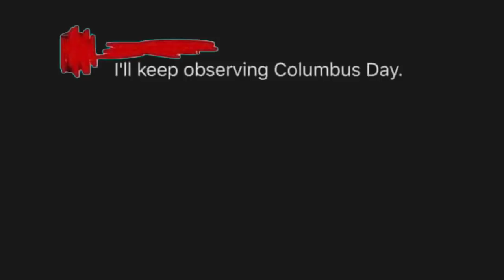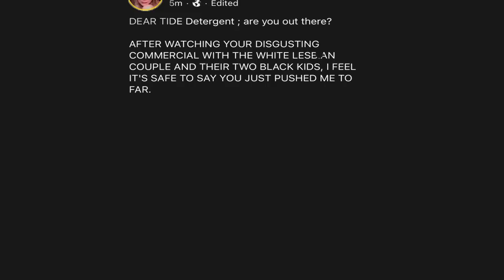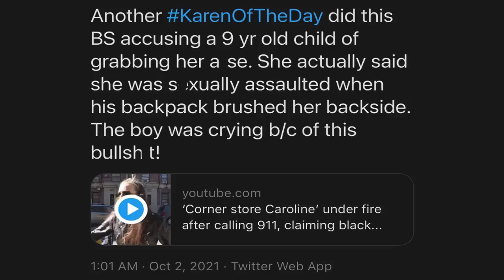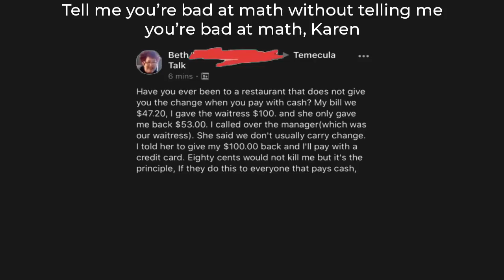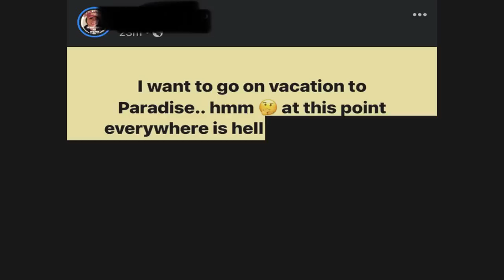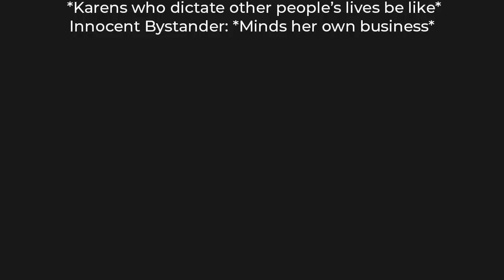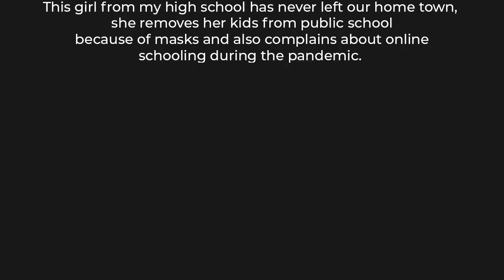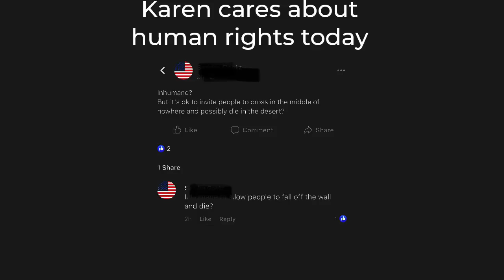Karen Memes 17